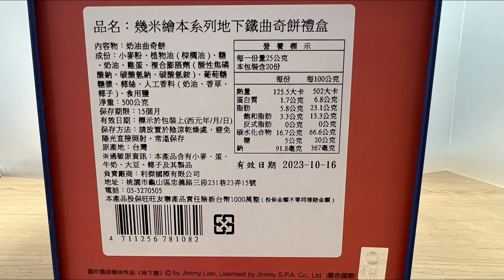幾米繪本系列 地下鐵 曲奇餅禮盒